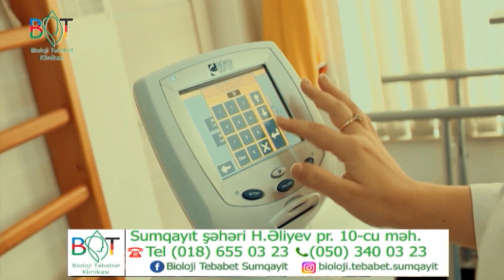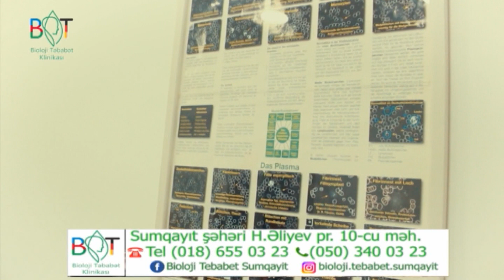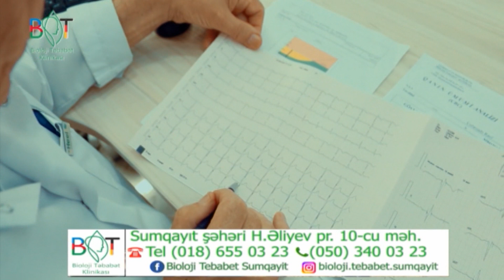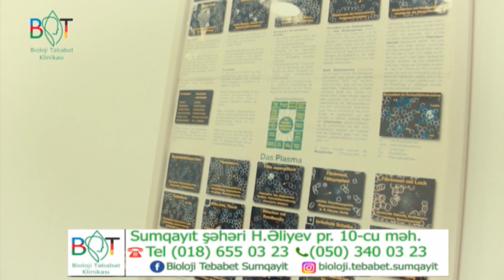Şərafəddin İlkin & İlqar Tağıyev və Günay Şuşalı DTV Bu sabah 08 11 2022 Xuraman Aydınqızı